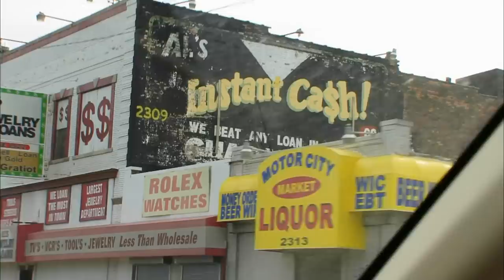NO Commercial Equipment Allowed on City Sidewalks | Parking Wars | A&E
Robert is extra confident when challenged by an outraged man who parked commercial equipment on the street, in this scene from Season 3, Episode 6.